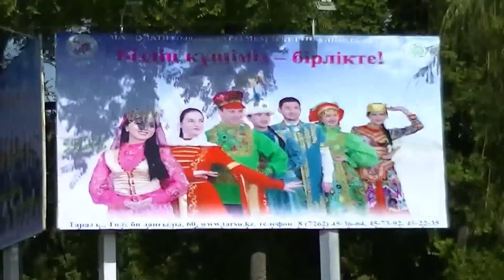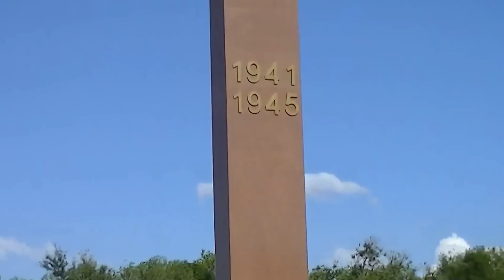Тараз (Джамбул) Видео-панорамы начиная от Ташкентская - Мирзояна и по Коммун-кой до Вечного огня.